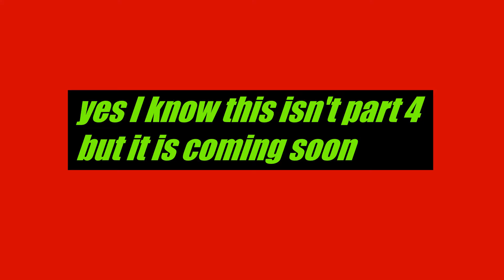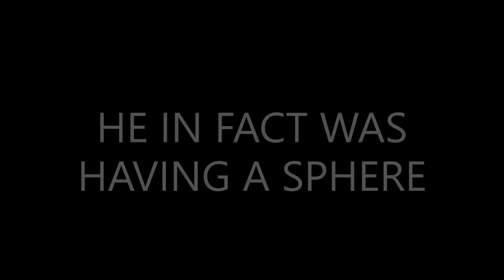The Jo Souls Experience part 3.5: Battle in Irythll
hope you enjoy the series, cause it is far from over.